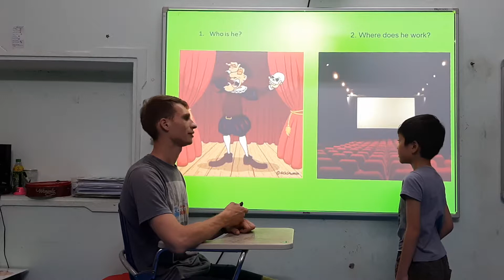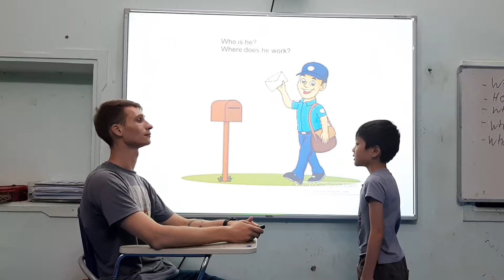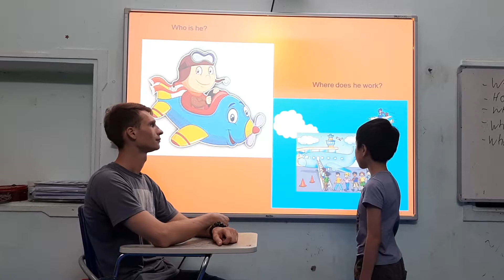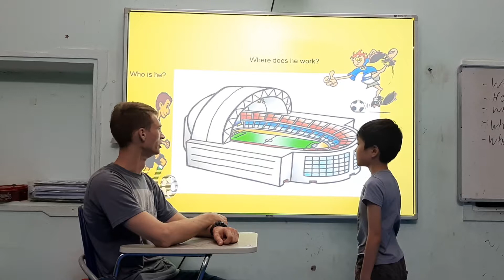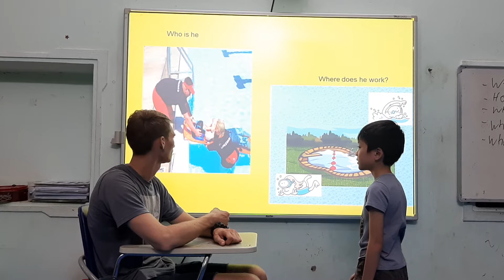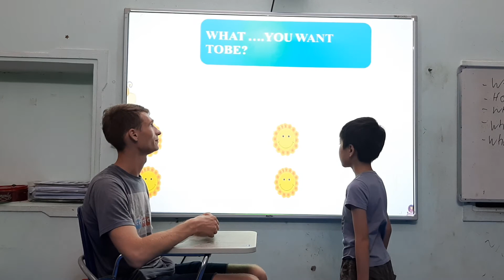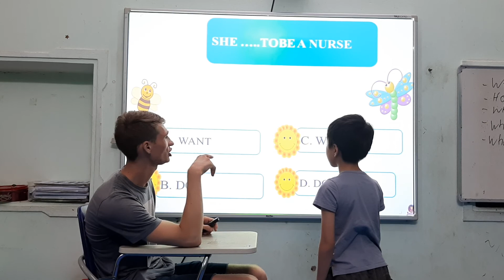Nguyễn Tuấn Cường